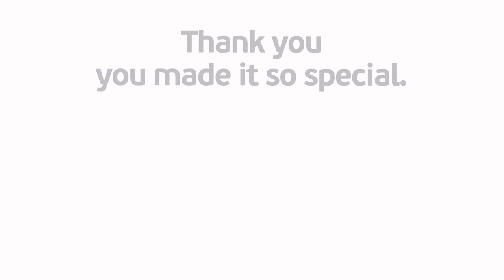UEFA Women's EURO England 2022 - Sheffield's group game fan parties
As Sheffield prepares to welcome the Lionesses who will play Sweden at the UEFA Women’s EURO on 26 July, here’s a look at some of the WEURO 2022 Fan Party action we’ve enjoyed in the city during our previous group games.